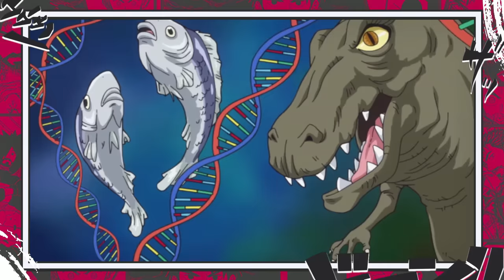CONFIRMADA AS 3 PERSONALIDADES DE BARBA NEGRA? A MAIOR DESCOBERTA DE VEGAPUNK - ONE PIECE